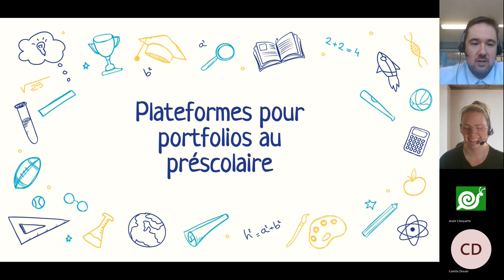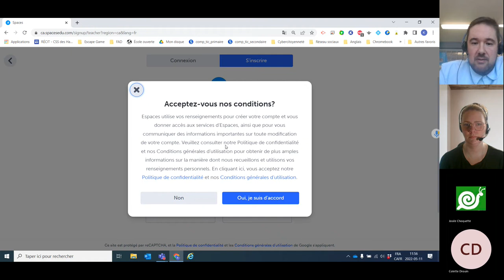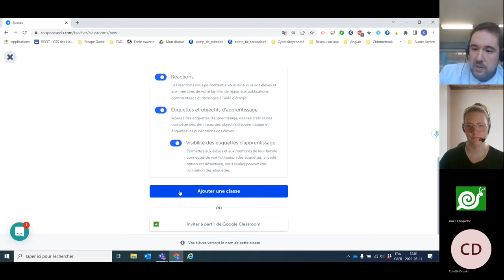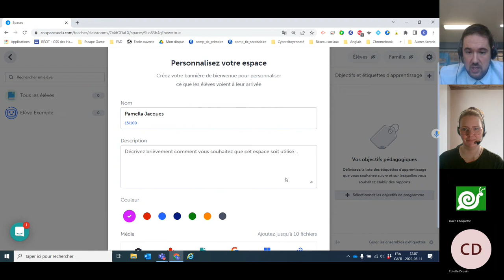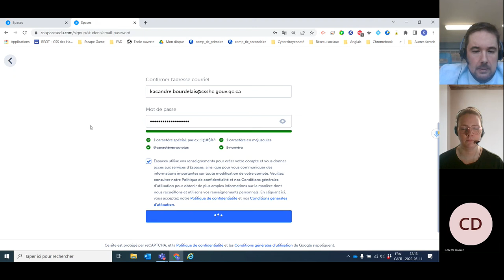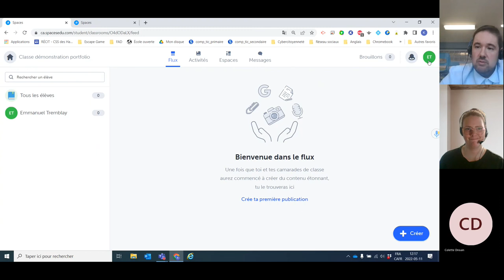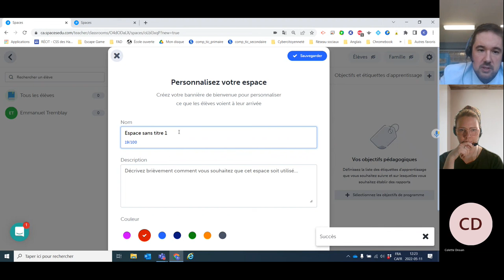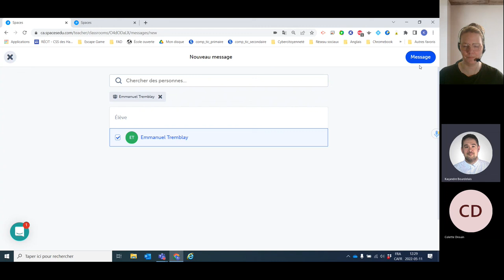Espaces - Portfolios numériques au préscolaire